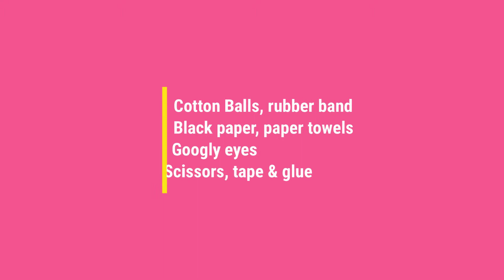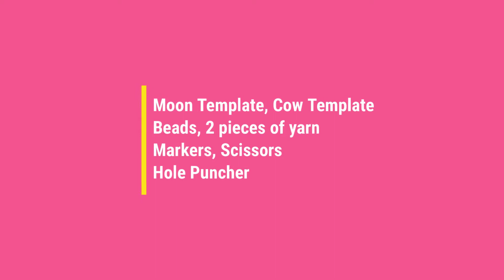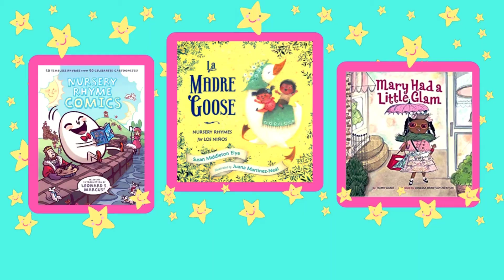Mother Goose Crafts/Manualidades de Mamá Ganso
Fairy Tale Ball is September 19th from 2-4pm! To get ready, create these fun Mother Goose-inspired crafts using one of our Boredom Bags, available while supplies last from the Berwyn Public Library's Youth Services department beginning 8/9/21.

Crea estos manualidades usando una de nuestras bolsas de aburrimiento, disponibles mientras duren las bolsas del departamento Youth Services de biblioteca de Berwyn a partir del 8/9/21.

To request a Boredom Bag for your child, fill out this form/Para reservar una bolsa complete esta forma

For detailed craft instructions go here/Para obtener instrucciones detalladas sobre la manualidad, vaya

For our suggested camping reading list, visit/Para nuestra lista de libros sugeridas, visite

0:00 Intro
0:14 Bo Peep's Sheep/La oveja de Bo Peep
2:19 Marvelous Muffin/Maravilloso muffin
3:17 MOO-n Hanger/La vaca saltando sobre la luna
4:36 Origami Boat/Barco de origami
5:50 Suggested Reading List/Lista de libros sugeridas
5:55 Our contact information/Nuestra información de contacto